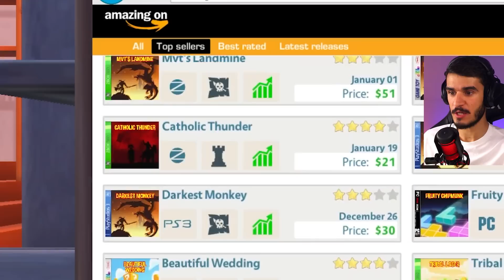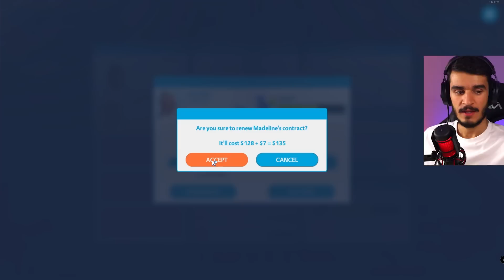تو یوتیوبرز لایف نزدیک بود گیم اوور بشم - Youtubers life 1 #22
تو این قسمت از سری یوتیوبرز لایف فرکانس قراره تا جایی که میتونه ویدئو درست کنه و چندتا کار مهم انجام بده. یکیش اینکه سیستمم رو ارتقاع بدم، بعد اینکه کلی لباس بخرم، بعد یک دوره بگذرونم که ویدئو هام بهتر بشه و چنل یوتیوبم سریع تر رشد کنه و درآمد یوتیوبم هم بیشتر بشه
و ادیتور ام رو هم بفرستم مسافرت تا سرحال بیاد

از ویدئو لذت ببرید
عاشقتونم